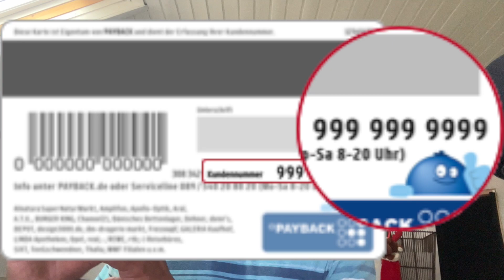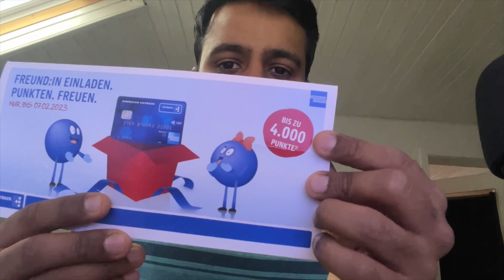GET Money back for your shopping 😃| FREE Credit Card 💳 in Germany | Tamil Vlog | All4Food